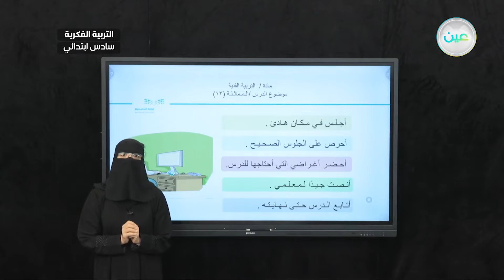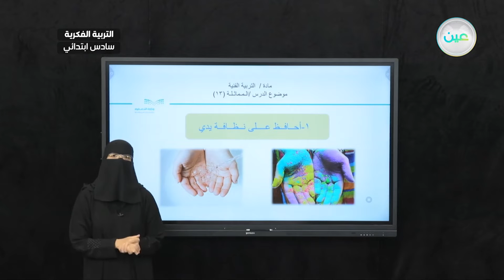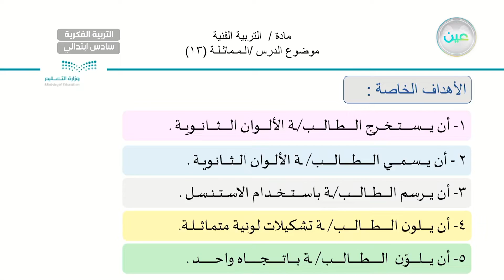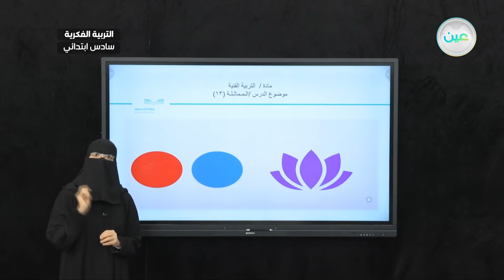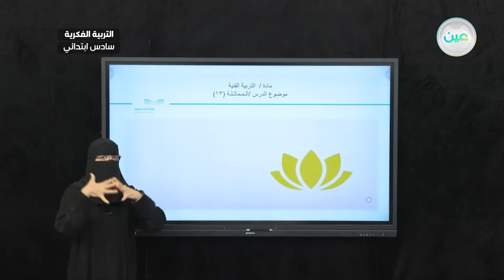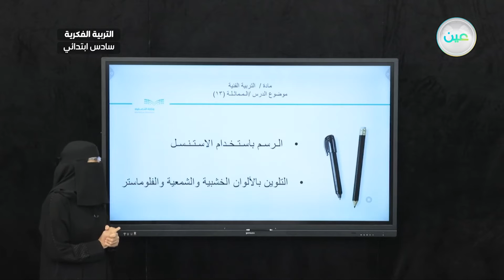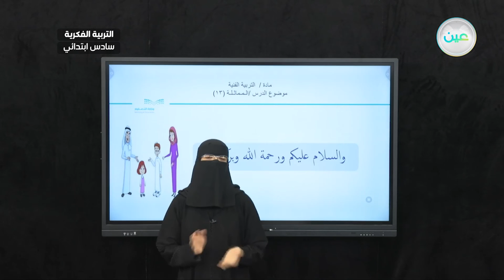المماثلة (13) - تربية فنية - سادس ابتدائي فكري 6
الحصة 25- الأثنين - الأسبوع العاشر - سادس ابتدائي فكري 6